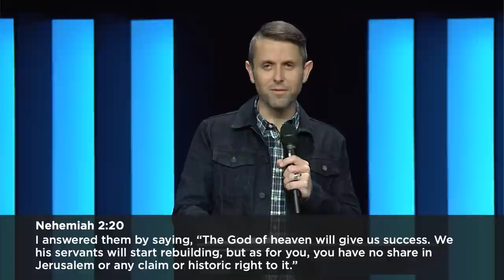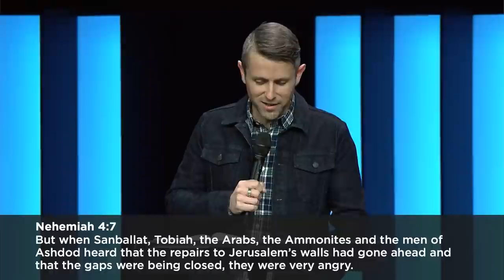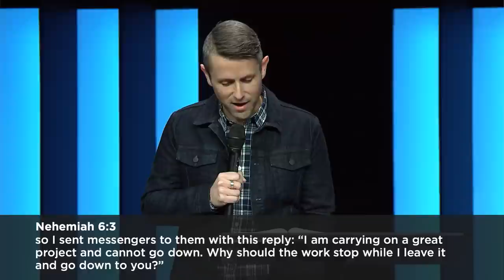Dream Killers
1.29.17 ::: Dream Again - Week 4: Dream Killers

As soon as you take the step of confidence to speak the dream God's given you out loud, the enemy will do everything he can to keep you from achieving that dream. Instead of chasing down and trying to kill your dream, the enemy knows if he can zap your confidence you will probably kill the dream yourself. Pastor Daniel shares the 4 ways the enemy will kill your confidence so you can be aware of them and give more authority to the voice of God in your life over the voice of your enemies.

A message by Pastor Daniel Floyd, Senior Pastor of Lifepoint Church: Fredericksburg, Virginia